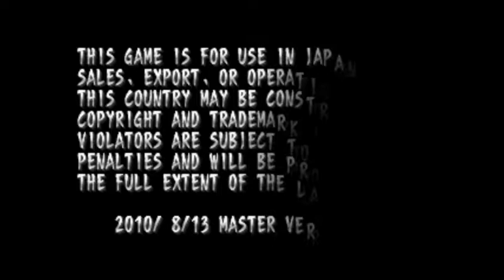[MAME v0.212] Akai Katana (2010)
playable

8 GB of RAM